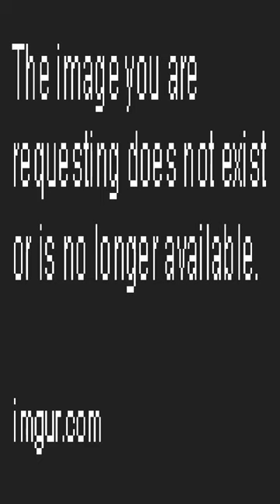AI art be like: - Dankest memes and comments Thursday March 2nd!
AI art be like: - Dankest memes and comments Thursday March 2nd! meme,reddit,thank you memes